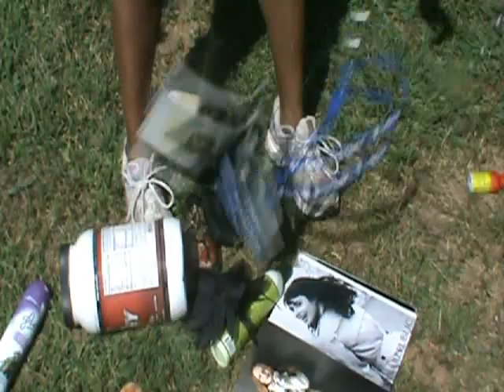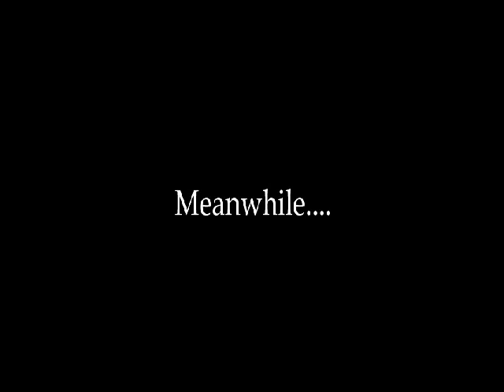3 Ways to Get Laid...Out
The whole 'hood turns out when its time for a fight...but what happens when the "fight" leaves more to be desired.
Our take on ridiculous pregame fight tactics that stand the test of time :)